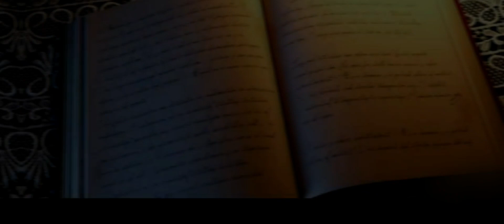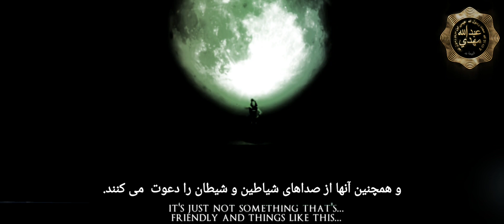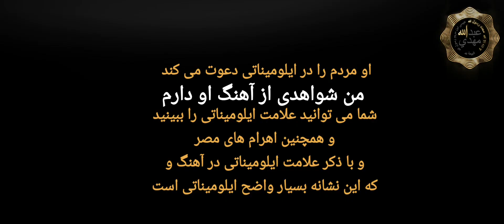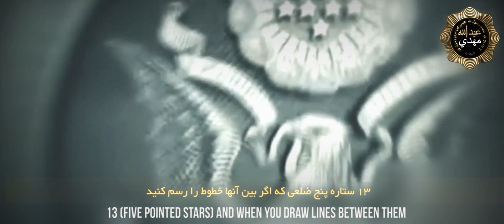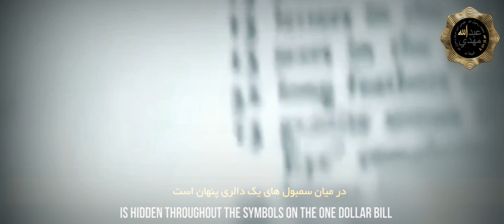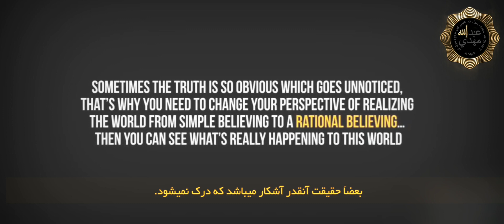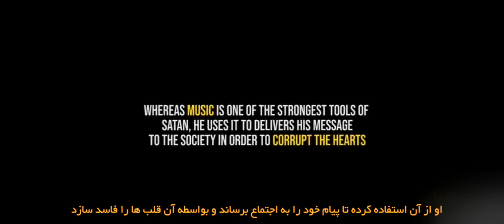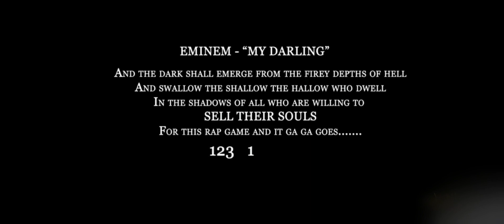fitna of music